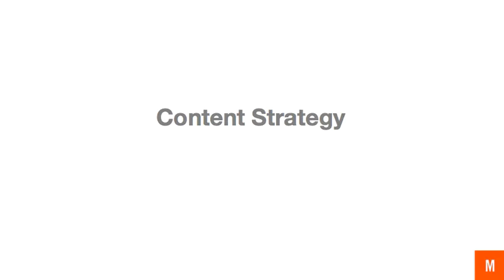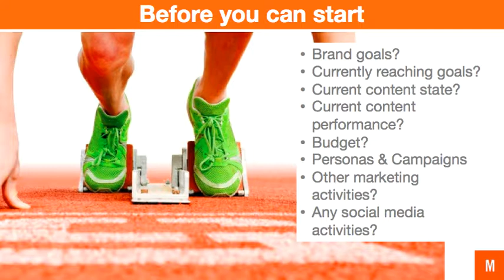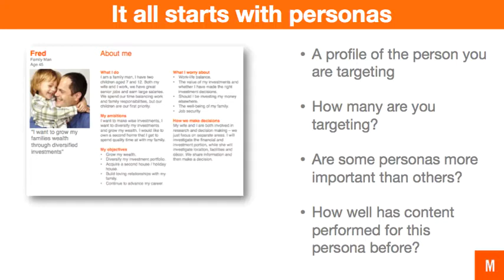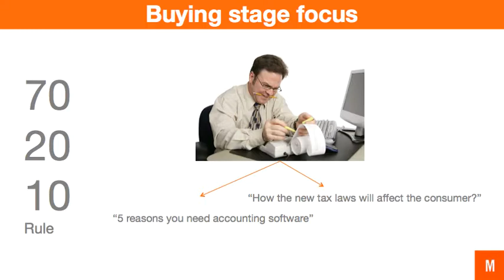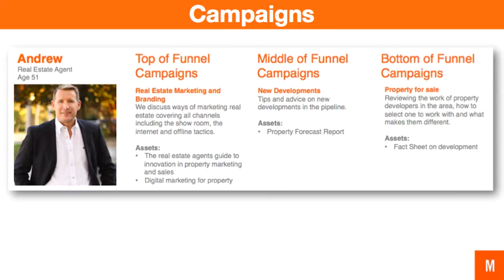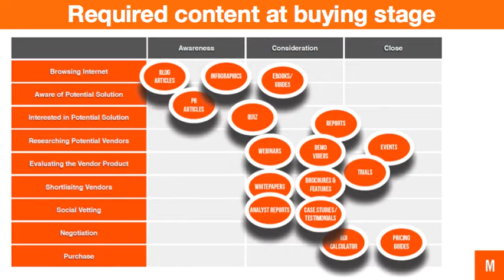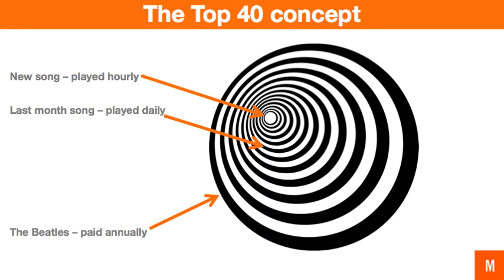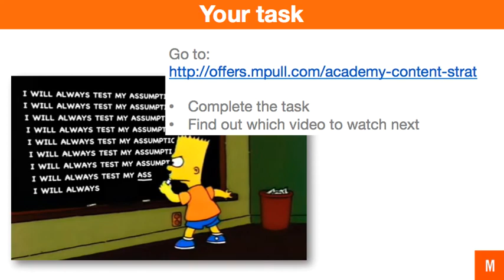Content Strategy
How to develop a content strategy